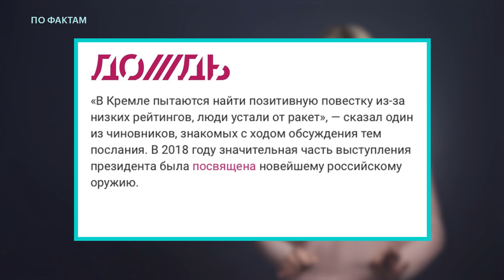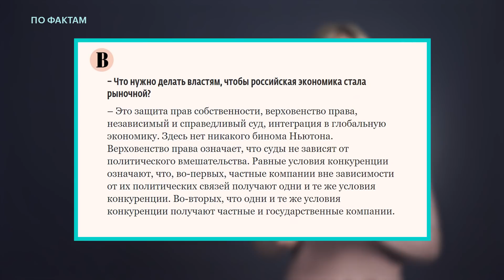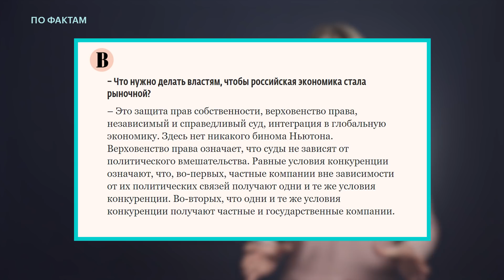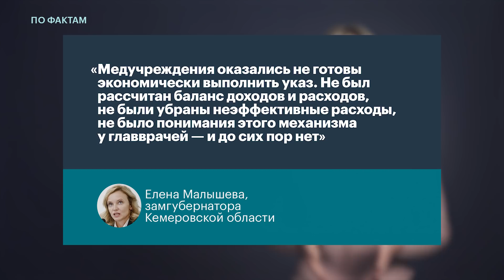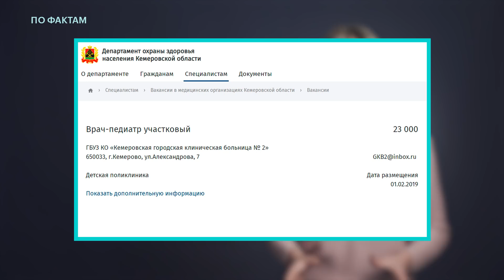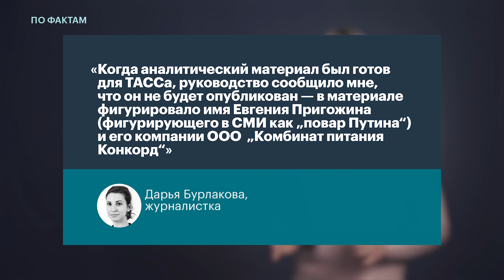🔥Что Путин нам расскажет. Больницы тонут в долгах. Пригожин и цензура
«По фактам» с Любовью Соболь:
— «Дождь»: в Кремле готовят «позитивную повестку» для послания Владимира Путина Федеральному Собранию;
—  В больницах Кемеровской области накопились долги на 1,7 млрд рублей. Одна из причин — необходимость повышать зарплаты согласно Майским указам;
— бывший редактор ТАСС рассказала, что ее вынудили уволиться из-за статьи про Евгения Пригожина и отравление детей в детских садах. Материал так и не был опубликован.

Здесь будут новости, комментарии и эмоции, потому что это про современную Россию. Смотрите ПоФактам, если в вас просыпается ярость от того, что творится вокруг.

Выпуски «По фактам» выходят каждый вечер понедельника, вторника, среды и пятницы.